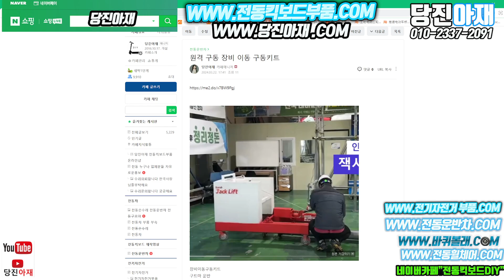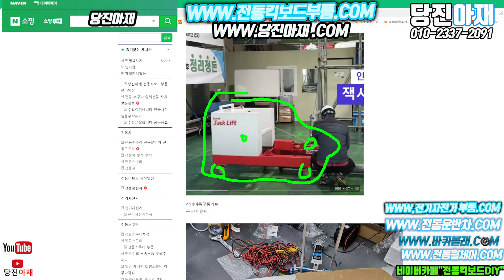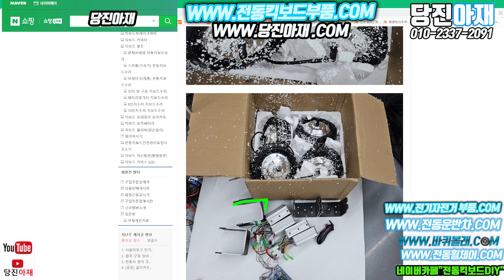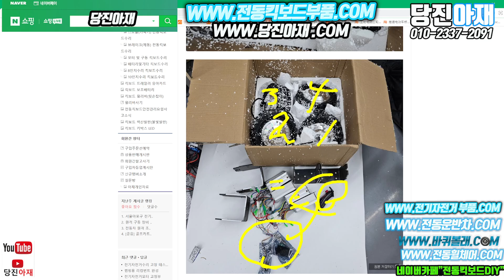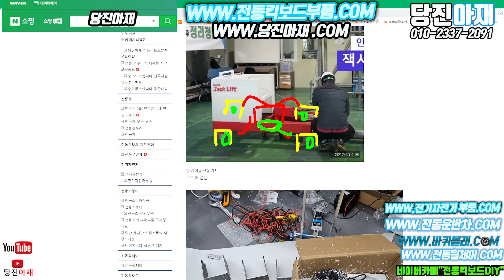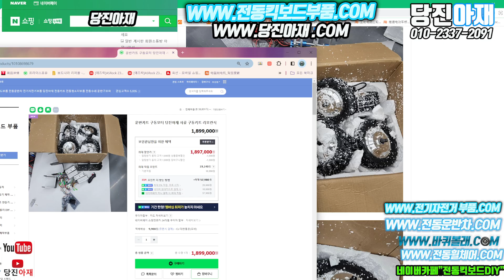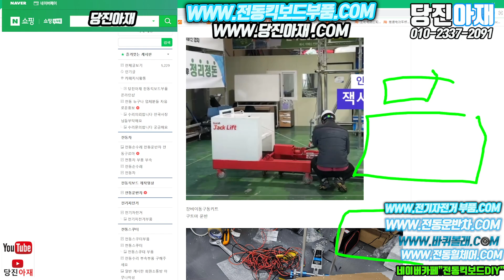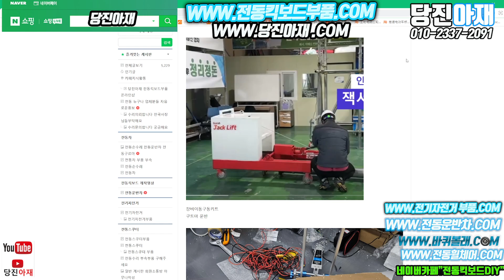당진아재 모터4개 동시 무선원격구동 구동키트 원격 사륜 리모컨 운반 원격구동장비 리모컨 동작 탱크턴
​당진아재샵 네이버쇼핑

카트자율주행 카트로봇 카트운송  카트물류 카트무인운반차 카트자율주행자동차 카트자율주행교육 카트협동로봇 카트로봇  카트아두이노 카트전자 카트하드웨어 카트프로그래밍 물류자율주행 물류로봇 물류운송  물류물류 물류무인운반차 물류자율주행자동차 물류자율주행교육 물류협동로봇 물류로봇  물류아두이노 물류전자 물류하드웨어 물류프로그래밍 운송자율주행 운송로봇 운송운송  운송물류 운송무인운반차 운송자율주행자동차 운송자율주행교육 운송협동로봇 운송로봇  운송아두이노 운송전자 운송하드웨어 운송프로그래밍 운반 자율주행 운반 로봇 운반 운송  운반 물류 운반 무인운반차 운반 자율주행자동차 운반 자율주행교육 운반 협동로봇 운반 로봇  운반 아두이노 운반 전자 운반 하드웨어 운반 프로그래밍 유통자율주행 유통로봇 유통운송  유통물류 유통무인운반차 유통자율주행자동차 유통자율주행교육 유통협동로봇 유통로봇  유통아두이노 유통전자 유통하드웨어 유통프로그래밍 공장자율주행 공장로봇 공장운송  공장물류 공장무인운반차 공장자율주행자동차 공장자율주행교육 공장협동로봇 공장로봇  공장아두이노 공장전자 공장하드웨어 공장프로그래밍 공항자율주행 공항로봇 공항운송  공항물류 공항무인운반차 공항자율주행자동차 공항자율주행교육 공항협동로봇 공항로봇  공항아두이노 공항전자 공항하드웨어 공항프로그래밍 자율주행 로봇 운송  물류 무인운반차 자율주행자동차 자율주행교육 협동로봇 로봇  아두이노 전자 하드웨어 프로그래밍 물류창고자율주행 물류창고로봇 물류창고운송  물류창고물류 물류창고무인운반차 물류창고자율주행자동차 물류창고자율주행교육 물류창고협동로봇 물류창고 물류창고 물류창고 물류창고 물류창고 물류창고 물류창고 물류창고 물류창고로봇  물류창고아두이노 물류창고전자 물류창고하드웨어 물류창고프로그래밍